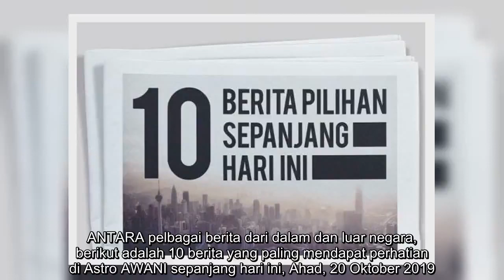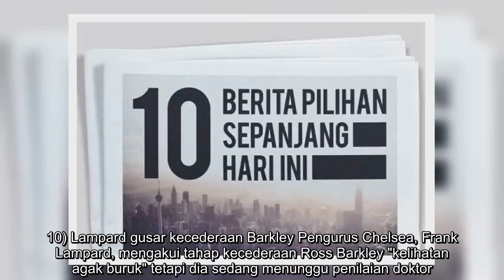✅ 10 berita pilihan sepanjang hari ini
✍  ANTARA pelbagai berita dari dalam dan luar negara, berikut adalah 10 berita yang paling mendapat perhatian di Astro AWANI sepanjang hari ini, Ahad, 20 Oktober 2019. 1) Seekor lagi gajah Pygmy ditemui mati dengan kesan tembakan Ketua Polis Daerah Beluran, Superintendan Kasim Muda, berkata, bau busuk membawa penemuan bangkai gajah terbabit oleh pekerja ladang. 2) Graduan protes: UM perlu tarik balik laporan polis - Maria Chin   Maria Chin Abdullah menggesa Universiti Malaya (UM) menarik balik laporan polis terhadap Wong Yan Ke yang menunjukkan tanda protes sejurus menerima skrol ijazah sarjana muda di atas pentas, pada sidang kelima Istiadat Konvokesyen UM Kali ke-59. 3) Tubuh kerajaan 'pintu belakang': Hormati pilihan rakyat - Mujahid   Naib Presiden Parti Amanah Negara (Amanah), Datuk Seri Mujahid Yusof menyeru semua pihak untuk menghormati keputusan yang dibuat oleh rakyat dalam Pilihan Raya Umum (PRU) dan berhenti daripada menggerakkan usaha menubuhkan kerajaan baharu. 4) Jokowi ang ...